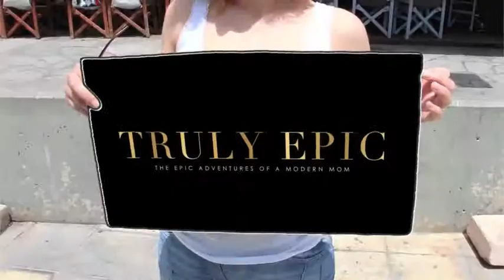RE9 Sample Pack Giveaway!